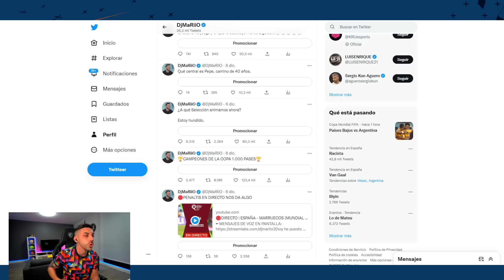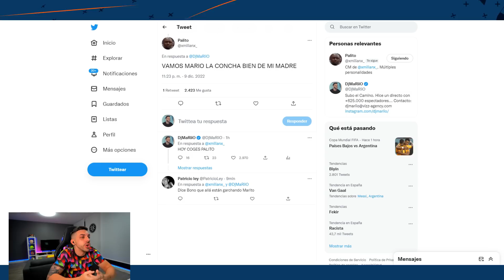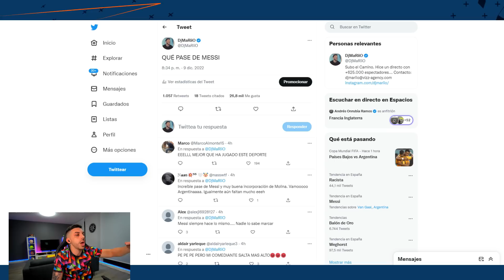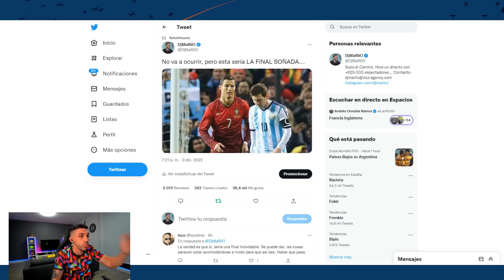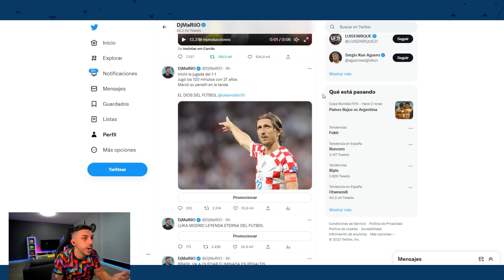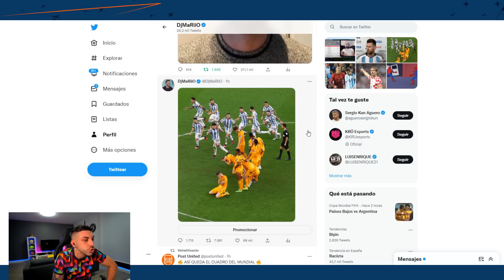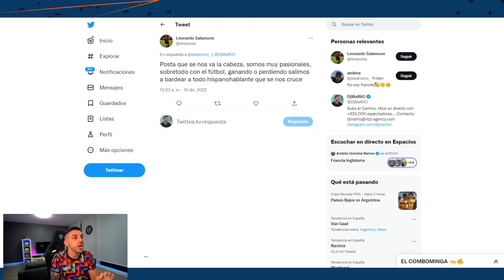EL KUN AGUERO YA NO ES MI AMIGO... DjMaRiiO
EL KUN AGUERO ESTÁ NERVIOSO CON EL MUNDIAL DE QATAR Y QUIERE PICAR A UN GALLEGO POR LA CARA :v